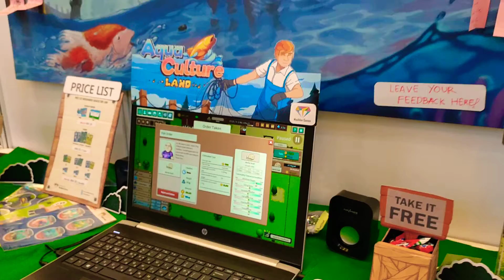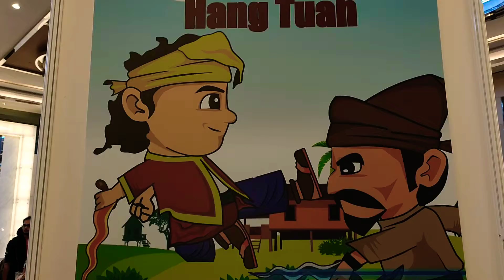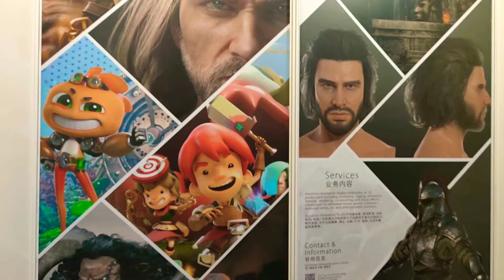Level up Biz KL 2019